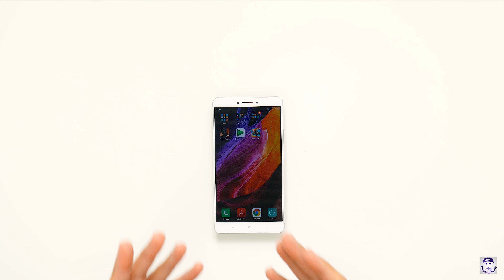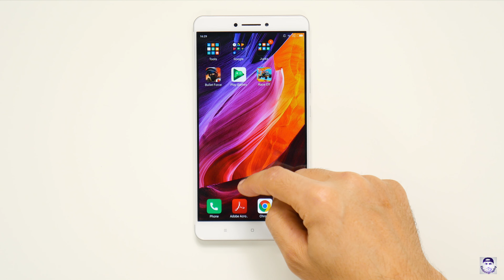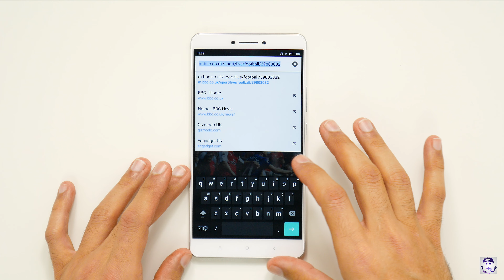The Mother Of All Phablets!?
It's the mother of all phablets but is it the best smartphone of 2016/2017 too?